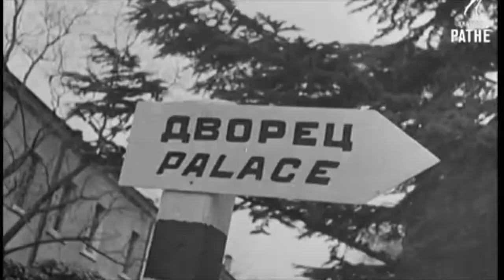Yalta and Potsdam Conferences Trailer